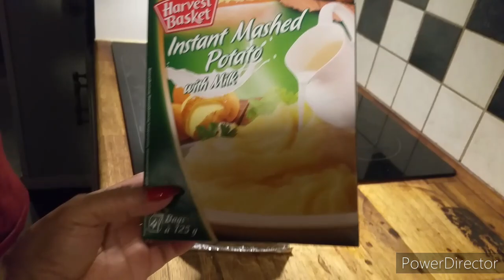อากาศติดลบ-14 แต่เราก็พอมีเสบียง/นักเก็บตุนทั้งคู่อัดเต็ม4ตู้แช่แม้แต่ที่ว่างวางไอศกรีมก็แทบไม่มีจ้า